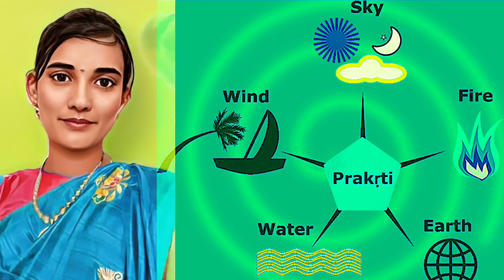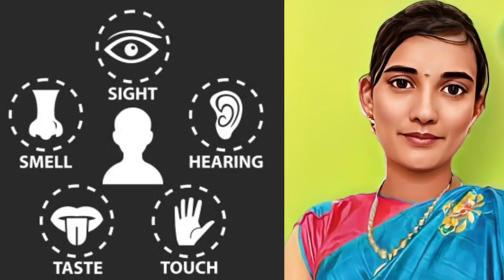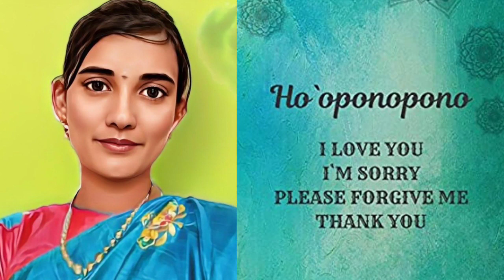hoponopono universe trending trend trendingshorts trendingshorts reels reel good world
HII FRIENDS 🥰 About The Power Of Subconcius Mind BOOK 🤗PLEASE SUPPORT AND SHARE THIS KNOWLEDGE TO ALL